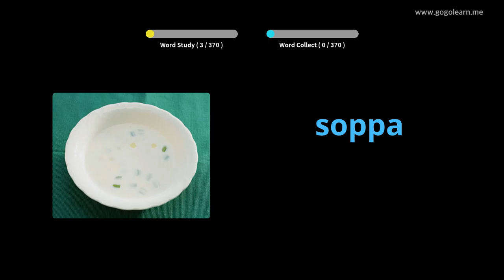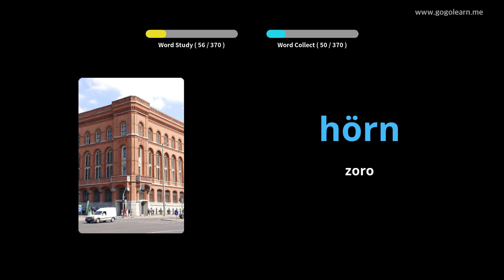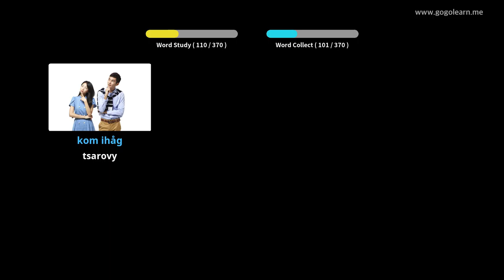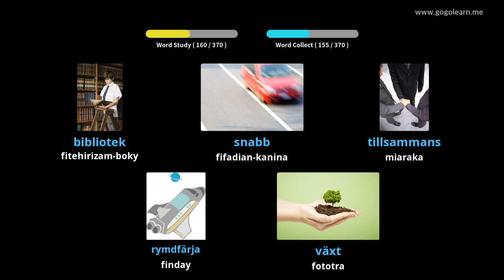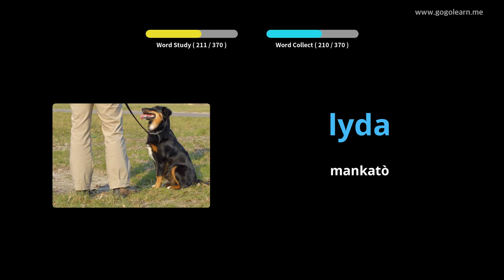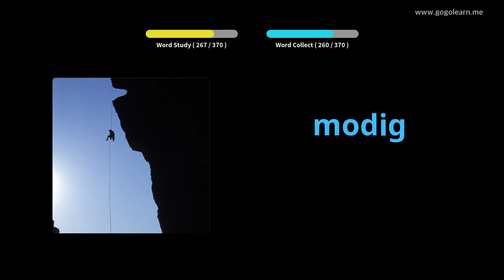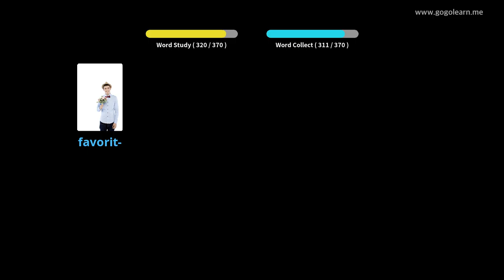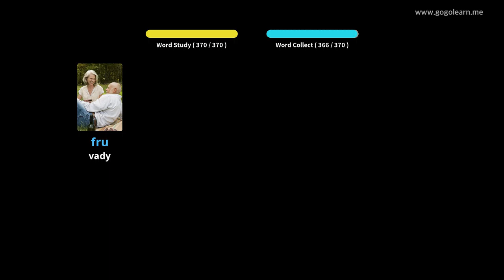Sekoly ambaratonga faharoa an'ny teny soedoa 1 | Golearn